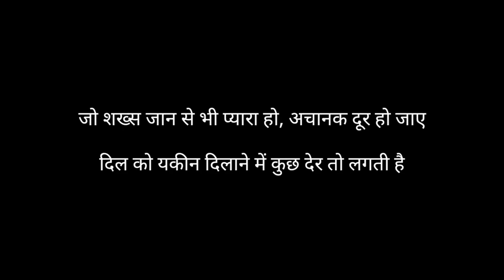Yaadon Ko Bhulaane Mein Kuch Der To Lagti Hai || Hindi Poetry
hindi shayariheart touching shayarisad statussad shayari statusYaadein shayari statuslove shayaribewafa shayaribreakup shayaribroken heart shayaribroken shayarione sided love shayarishayari citybest shayariheart broken shayarilove sad status